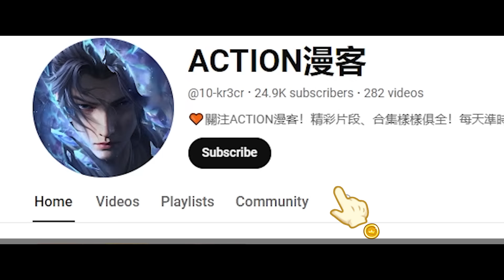✨萧炎陷入险境！冰尊者登场压迫感十足，古熏儿动用金帝焚天炎高燃救夫！！【斗破苍穹 | Battle Through the Heavens 】